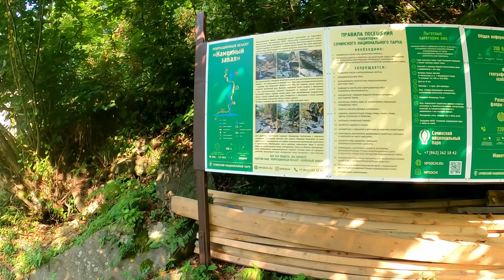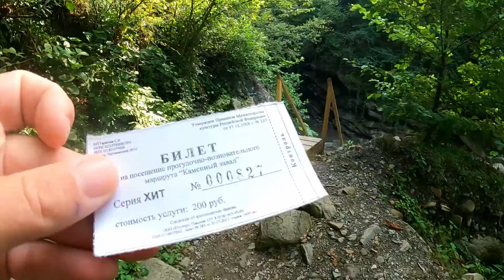Обвал камней! Аул Тхагабш. Красота!🌴ЛАЗАРЕВСКОЕ СЕГОДНЯ🌴СОЧИ.